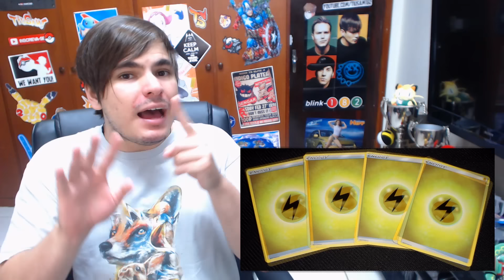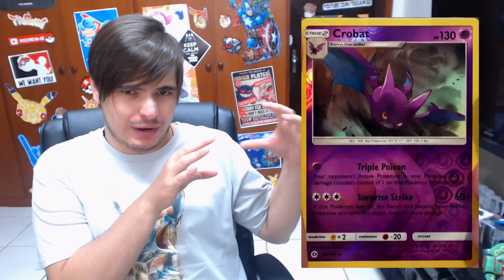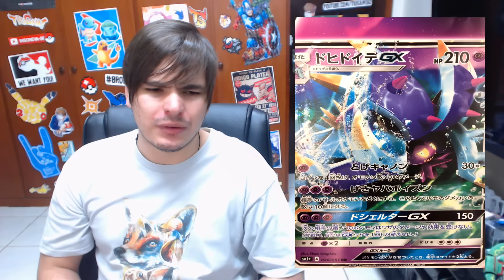【DropsTCG】EP.94 - Novas Energias são extras! + Bewear GX + Toxapex GX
➞ Música de abertura: Blink 182 - Built This Pool